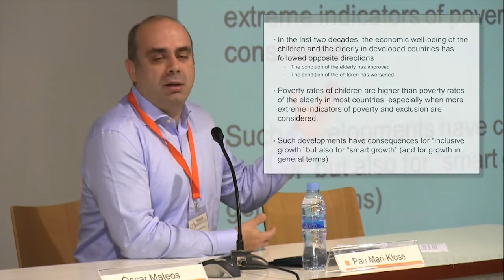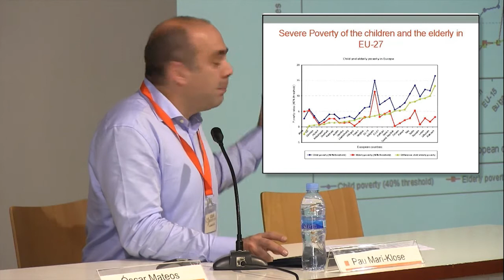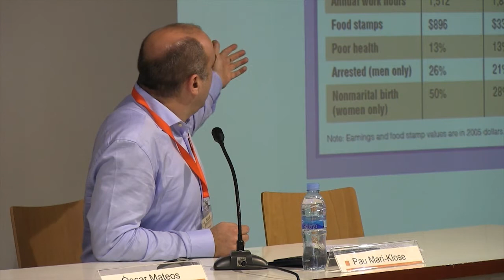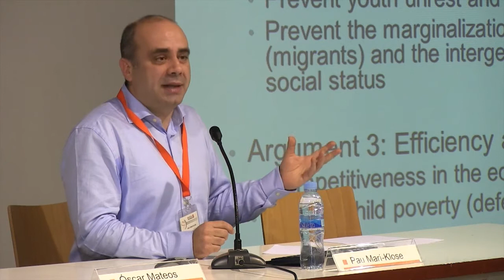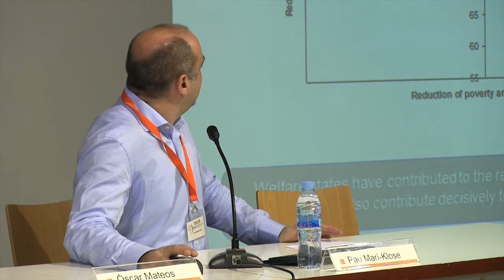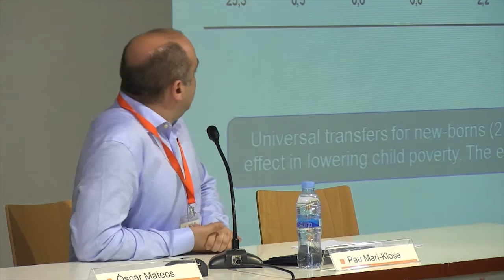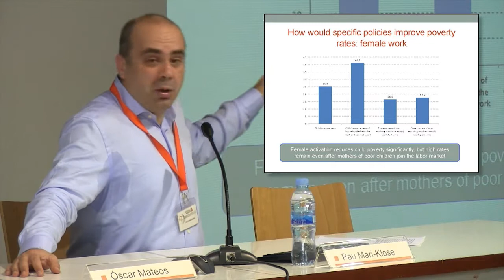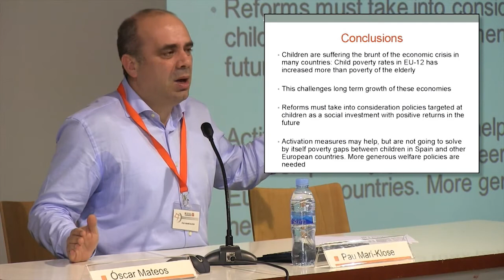Facultat Pere Tarrés: International Week opening conference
From 3 to March 7, 2014, at the Pere Tarrés Faculty took place the International Week, to discuss about a very critical topic: "Strategies of intervention and social action with Childhood and Adolescence".
In this video you can see:

Institutional welcome:
Prof. Carlo Gallucci, Vice Chancellor for International Relations and Students of the Ramon Llull University.
Prof. Óscar Mateos, Vice dean for International Relations of the Pere Tarrés Faculty of Social Education and Social Work, Ramon Llull University.

Opening conference:
Pau Marí-Klose, Professor of Sociology of the University of Zaragoza:  "Childhood and adolescence in a Europe in crisis".